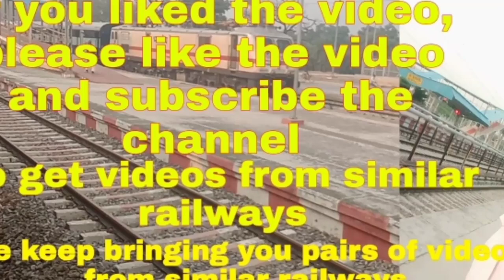शाहजहांपुर पीलीभीत ट्रेनों की समय सारणी | 2 जोड़ी ट्रेनों का संचालन होगा शुरू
2 जुलाई सन 2022 से शुरू होंगी पीलीभीत से शाहजहांपुर 2 जोड़ी ट्रेन

दो जोड़ी ट्रेन से होगी शुरुवात पीलीभीत
शाहजहांपुर रेल मार्ग पर-Pilibhit
Shahjahanpur To Get 2 Trains

दोस्तों शाहजहांपुर पीलीभीत ट्रेन का वीडियो बनाकर हमें भेज सकते हैं हमारे व्हाट्सएप नंबर -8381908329 पर

Aaj ki taja khabar! Railway station ! Train
news ! India

first train run Shahjahanpur to Pilibhit train |
first train run Pilibhit to Shahjahanpur train |
first time Pilibhit Tu Shahjahanpur train journey
first time Shahjahanpur to Pilibhit train journey

pilibhit to shahjahanpur train news.
shahjahanpur to pilibhit train. pilibhit to
shahjahanpur train |

पहली बार चली शाहजहांपुर से पीलीभीत ट्रेन |

पहली बार चली पीलीभीत से शाहजहांपुर ट्रेन |

Pilibhit To Shahjahanpur train journey
Pilibhit to Shahjahanpur train
Pilibhit To Shahjahanpur journey
Shahjahanpur to Pilibhit train journey
Shahjahanpur to Pilibhit train
Shahjahanpur to Pilibhit journey
Pilibhit to Shahjahanpur train jankari
Pilibhit Shahjahanpur samay sarni train ki
Shahjahanpur Pilibhit samay sarni train ki
Pilibhit train
Shahjahanpur train
Pilibhit Shahjahanpur train
Shahjahanpur Pilibhit train
Shahjahanpur Pilibhit
Pilibhit Shahjahanpur
Pilibhit To Shahjahanpur
Shahjahanpur to Pilibhit

pilibhit se shajahanpur train
kab chalegi train pilibhit se shajahanpu
,pilibhit shahjahanpur train
pilibhit to shajahanpur track
pilibhit railway station
pilibhit junction
Pilibhit To Shahjahanpur
Shahjahanpur to Pilibhit Train news
Shahjahanpur to Pilibhit
Shahjahanpur to Pilibhit train Jankari news
pilibhi to Shahjahanpur train Jankari news
shahjahanpur pilibhit train
shajahanpur train kab chalegi
shahjahanpur se pilibhit ko train shuru
pilibhit se shahjahanpur train kab chalegi
shahjahanpur
पीलीभीत से शाहजहांपुर ट्रेन
Pilibhit se Shahjahanpur train
Pilibhit se Shahjahanpur
Shahjahanpur se Pilibhit
Shahjahanpur se Pilibhit train
Shahjahanpur Pilibhit train
Shahjahanpur Pilibhit
Shahjahanpur to Pilibhit
Pilibhit  Shahjahanpur train
Pilibhit Shahjahanpur
Pilibhit To Shahjahanpur
Pilibhit Shahjahanpur
new first train Pilibhit to Shahjahanpur
new first train Shahjahanpur to Pilibhit
new first train Shahjahanpur Pilibhit
new first train Pilibhit Shahjahanpur
Pilibhit Shahjahanpur new first train
Shahjahanpur Pilibhit new first train
शाहजहांपुर यूपी
पीलीभीत यूपी
Pilibhit UP
Shahjahanpur UP
up Shahjahanpur
up Pilibhit
up Shahjahanpur station
up Pilibhit station
Pilibhit
Pilibhit station
Shahjahanpur
Shahjahanpur statio

Historic Journey In Shahjahanpur Pilibhit
spl Train-First Run-शाहजहांपुर पीलीभीत ट्रेन

shahjahanpur se pilibhit train kab chalegi
shahjahanpur to pilibhit train kab chalegi

Pilibhit to Shahjahanpur Trains | Book from 1 Trains,
Fare, Timing

The train that runs first from Pilibhit to Shahjahanpur
is15076 of 05381,05395 Triveni Exp of passenger. isFrom Pilibhit it arrives at
Shahjahanpur taking almost 2hr 43min hours. This t.

Shahjahanpur to Pilibhit

The train that runs first from Shahjahanpur to Pilibhit

G Search "Pilibhit Shahjahanpur Chali train" on.

Popular Train Routes To Shahjahanpur
Popular Bus Routes From Pilibhit
Pilibhit To Shahjahanpur Trains Running
Status
Pilibhit To Shahjahanpur Trains Seat
Availability
Trending
Popular Trains
Trains Info